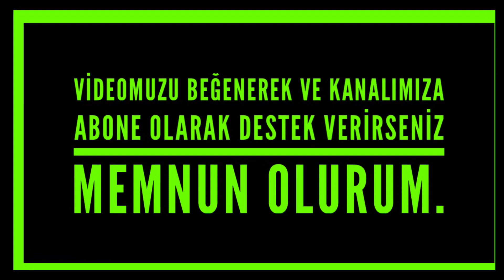DÜNYANIN EN İYİ 10 KEMAN SANATÇISI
Dünyanın En İyi Keman Sanatçısı Virtüöz Vivaldi Beethoven Violin Yay Çekmek Farid Farjad David Garrett Vanessa Mae Ara Malikian Lindsey Stirling Soyoung Yoon Zeynep Işık Andre Rieu